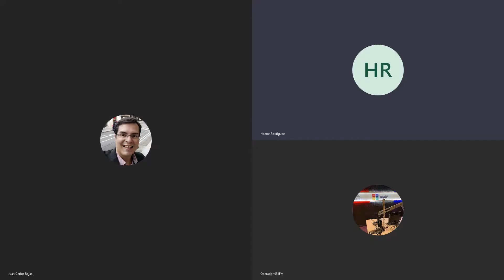Herramientas para Crecer C12 104 Finanzas para Microemprendedores TEAMs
ParaCrecerPy emisión del 20200505
Nuestro invitado
Dr. Héctor Rodríguez
Lic. Ciencias Administrativas
Magister en Ingeniería de Producción, formado en el Brasil.
Gerente de diversas empresas en el Paraguay y el Exterior
Especialista en Proyectos
Past-President de la Asociación Paraguaya de Recursos Humanos.
Socio-Fundador de Organizaciones de la Sociedad Civil (ONG-OSC). Docente Universitario.